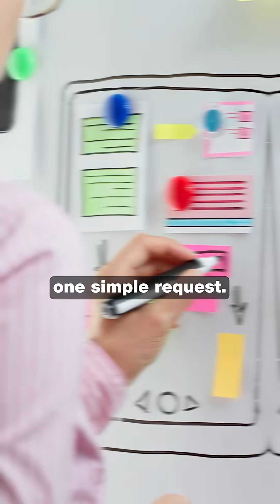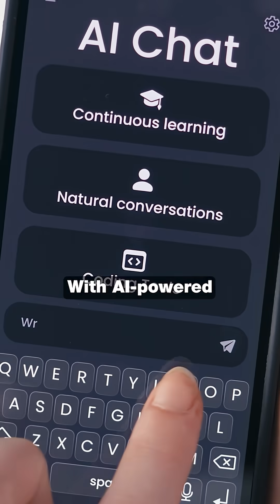Building LinkedIn With 2 Words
It cost $48M to build LinkedIn.

Reid Hoffman just rebuilt it with two words: 👉 “Build LinkedIn.”
AI built the backend, database, auth, and UI—in minutes.

No coding. No team. No funding.

The future of software is this simple.